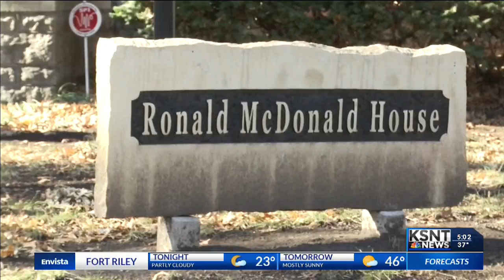Advisors Excel employees give back to the community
One of Topeka's largest employers is challenging its employees to make an impact in the community $250 at a time.